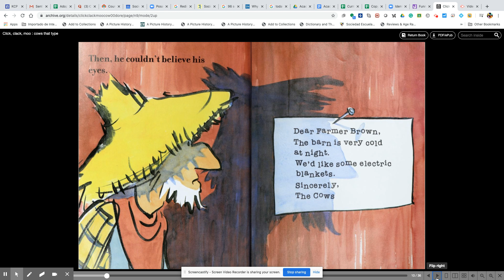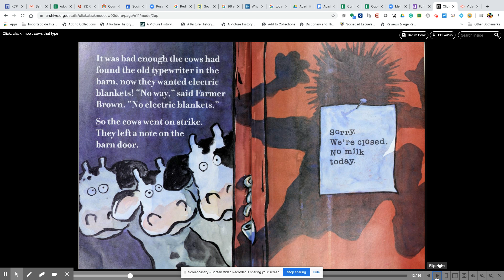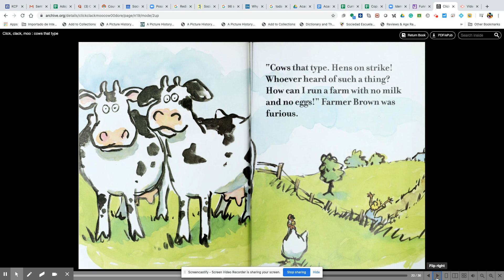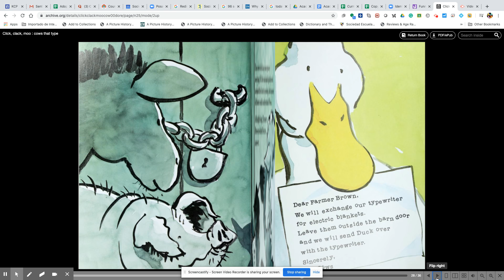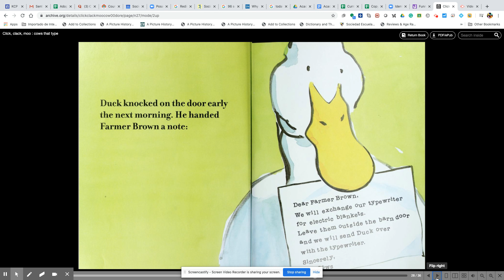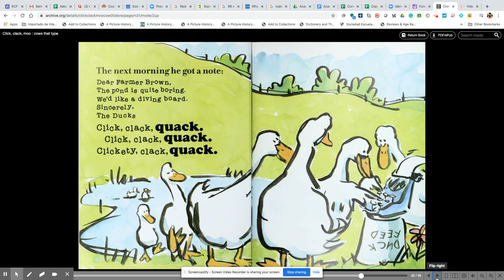Click, Clack, Moo Cows That Type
Ms. Rosado reads this funny story!